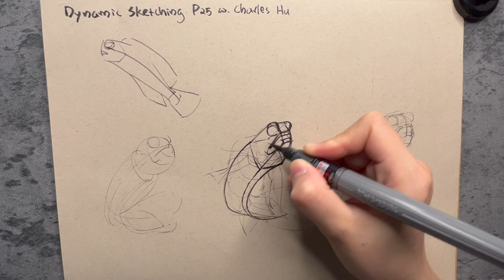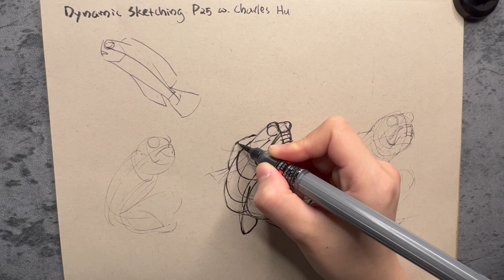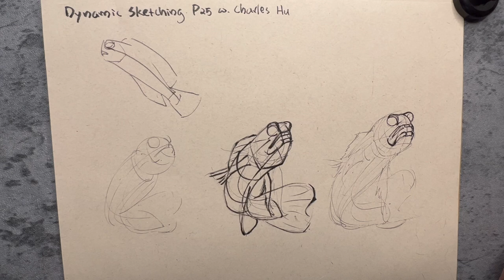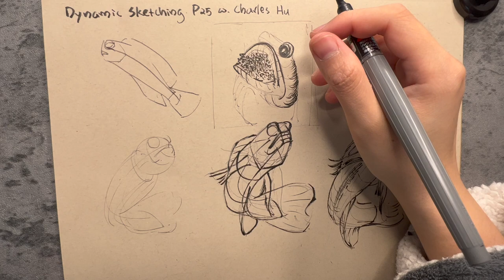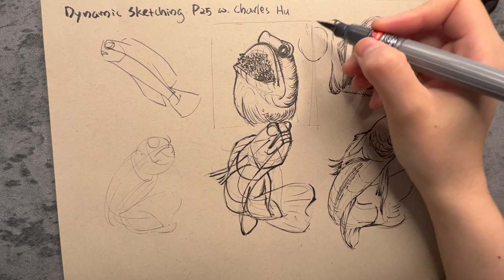Dynamic Sketching - Jaw Fish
- Come and join us on this free course.

My goal is to eventually become a scientific illustrator. This is the path I choose to achieve that goal.

I am also working on the Dynamic Sketching lecture taught by Charles Hu from New Masters Academy. You can see the full length of my practice from my channel.

To the beginner art students like me: Quiet figure drawing exercise and Dynamic Sketching is a major theme of my content in here. Dynamic Sketching is taught by Peter Han, Draw a Box, and Charles Hu from New Masters Academy. There is barely any talent on this channel, only hard work. I am hoping to show all my mistakes and struggles. I hope the message I deliver across is that if I can do it, you can do it too. If you are inspired by this journey and interested in joining the grind of the fundamentals, I welcome you. This world can benefit from having more artists.